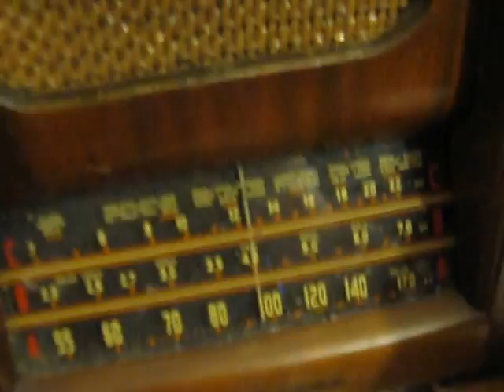JK53 General Electric 1940s vintage tube radio receiver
JK53 old 1940s General Electric radio that I did some work on ie replacing capacitors and checking the tubes ect It cuts out sometimes because the potentiometers have loose connections but it is pretty good for its age. Details of dial restringing on my web site www dot hamelectronicsmagazine.com